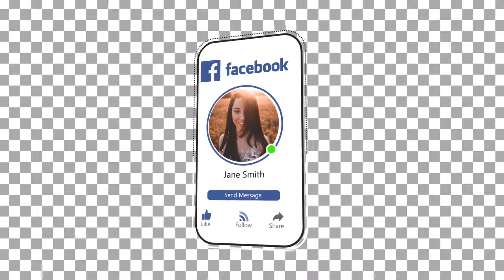Facebook Intro and Lowerthird (AfterFX)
Facebook Intro, Lowerthird and Transition animations to use in your presentations, commercials, tv spots, documentaries, video blogs, etc.

Key Features:

    4K (3840×2160) Resolutions at 60fps
    After Effects CS6 and up compatible
    No plugin required
    Easy Color Selector
    Help file included, easy to modify!